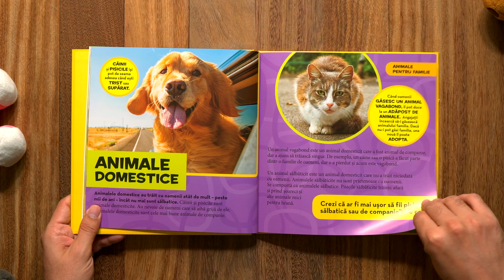Prima mea carte despre animale de companie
Prima mea carte despre animale de companie, Editura Litera